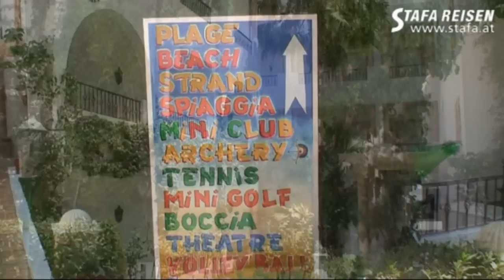STAFA REISEN Hotelvideo: Nesrine, Tunesien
Hotel Nesrine, Monastir, Tunesien - ein Reisevideo von STAFA REISEN - AllesReise.com. finden Sie mit über 1000 selbst gedrehten Filmen die größte Hotel-Videosammlung im deutschsprachigen Raum!

Dieses Hotel wurde von Thomas Wagner am 2. Juli 2008 besucht und gefilmt. Alle Infos, Videos, Fotos und Reiseangebote zu diesem Hotel finden Sie